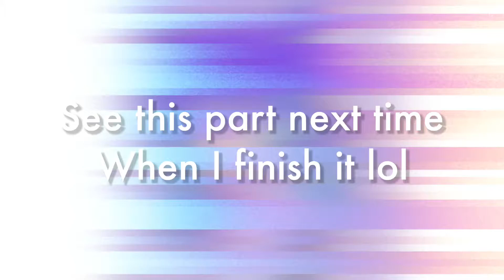G r a b / Spoilers for the “edit” lol